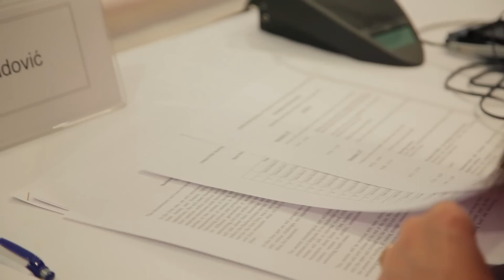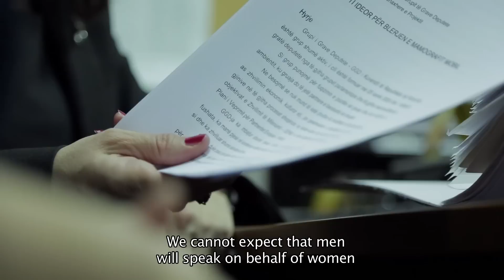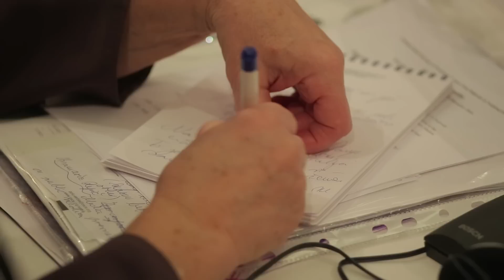Follow Us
The Follow Us documentary film features the Budva Process (now renamed Follow Us initiative), a dialogue of prominent women from Belgrade and Pristina.  The initiative was launched in 2012 and has been facilitated since then by the OSCE Mission to Serbia and the OSCE Mission in Kosovo.

The documentary places an emphasis on encouraging the importance of dialogue for the two societies and regional co-operation.